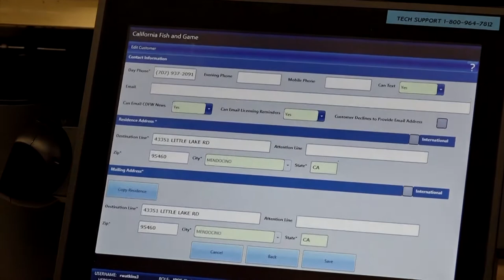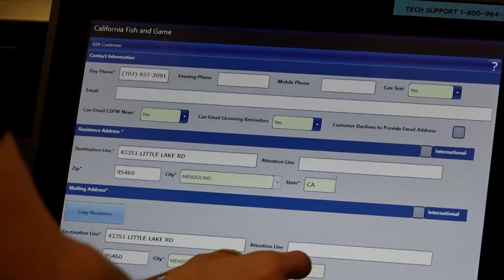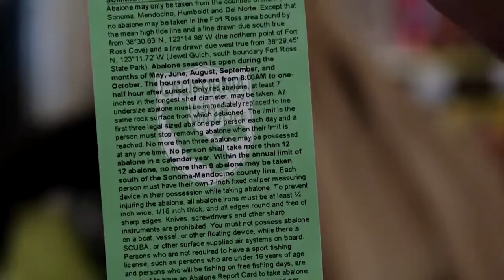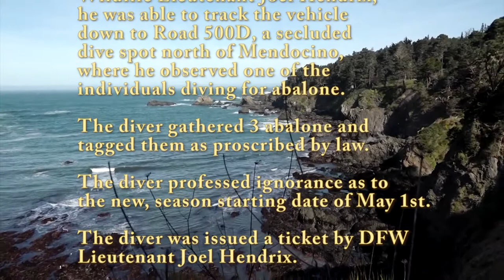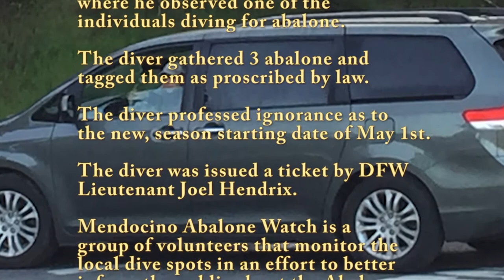Abalone Hunter April 1st 2017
Apparently many divers did not get the word about opening day being changed to May 1st.